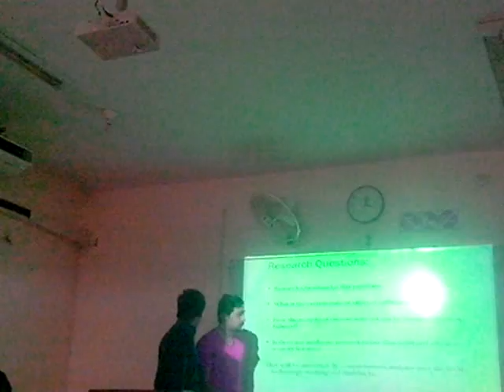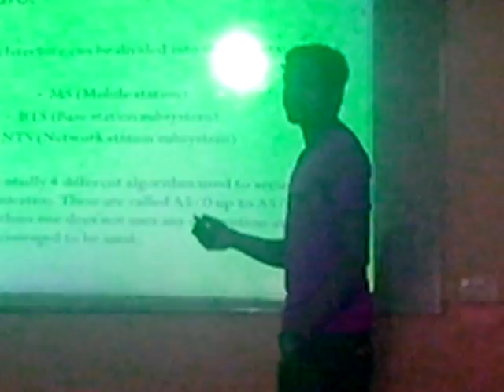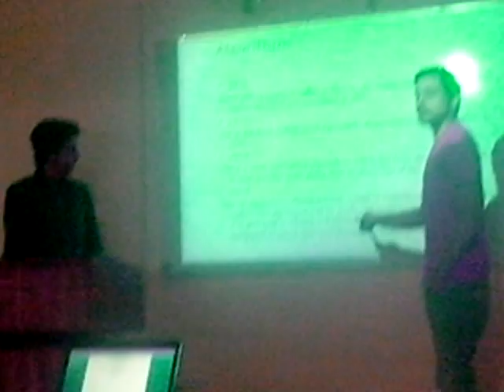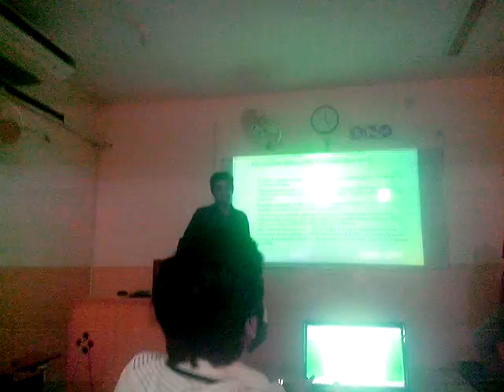dani aatim present umer mujahid 4th semester 2014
bee 2015